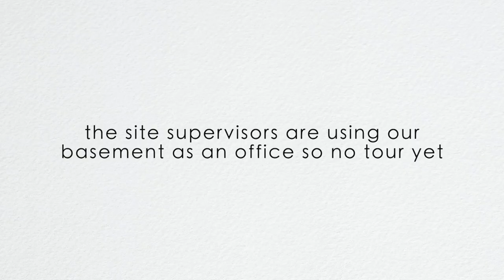EMPTY HOUSE TOUR, CHANGES TO MY BRACES + DENTAL SCHOOL? vlog 2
hey guys, for todays vlog we got to get into our brand new house, I go to my orthodontist appointment and get a power chain and I also have some news!

EQUIPMENT USED -
Camera: Canon Rebel T6I & Canon EOS M100
Light: Ama
zon Ring Light
Editing: imovie

Intro/outro credit: manique here